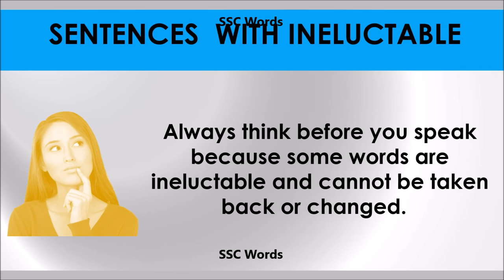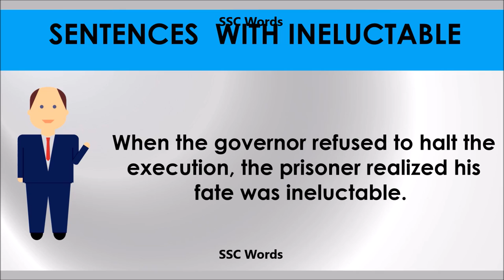Ineluctable # Improve English # Meaning and 5 sentences # GRE CAT GMAT word # SSC Words